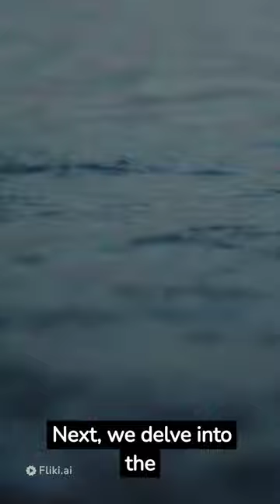SUPER Rare Animals You Never Heard Of🤯